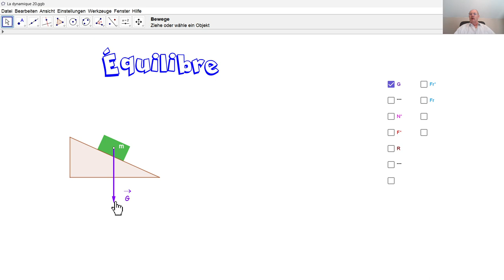Physique 4PhF051 Équilibre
Nous expliquons une situation d'équilibre sur un plan incliné au moyen de forces vectorielles.